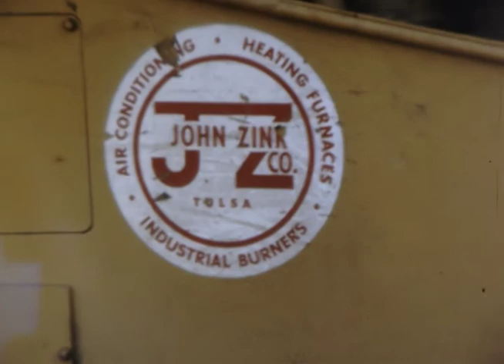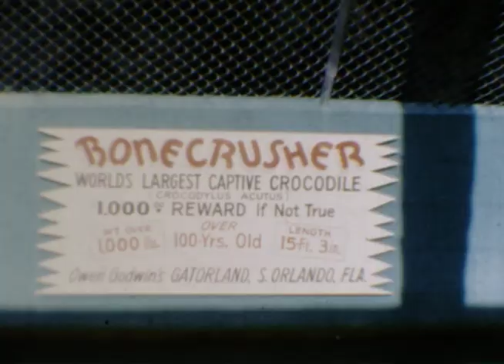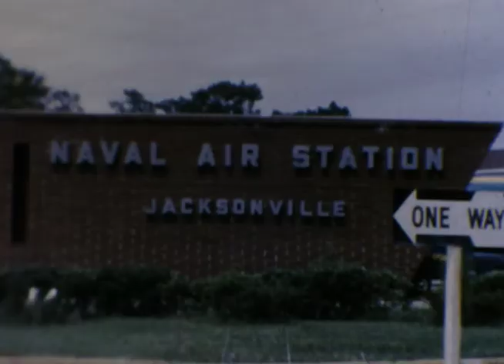Brookshire Vintage Films Reel 2